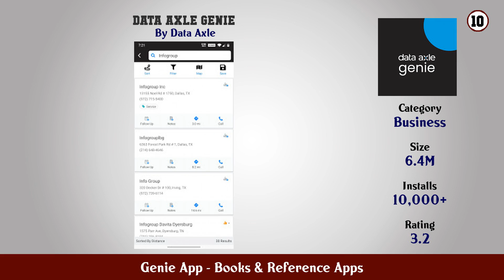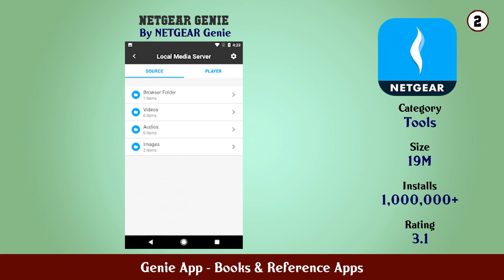Top 10 Genie App Android Apps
In this video we have listed Top Genie App Android Apps. This video is for information and reference purpose only.